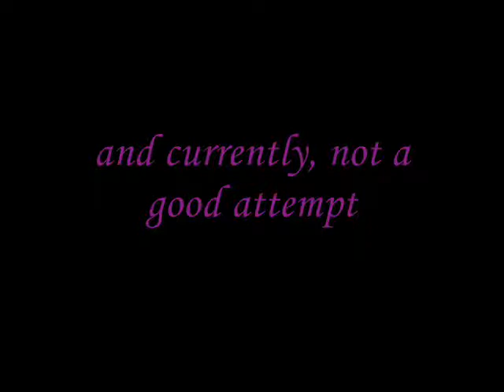Pandora ~ Broken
Me singing, just a part of Broken - Seether ft. Amy Lee.

Sorry for the awful sound of my old recorder ^^U